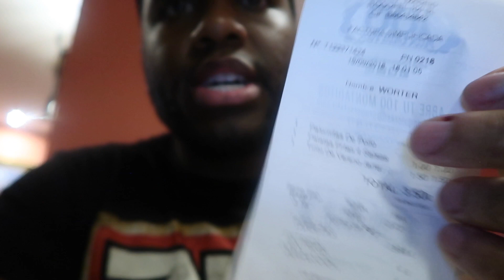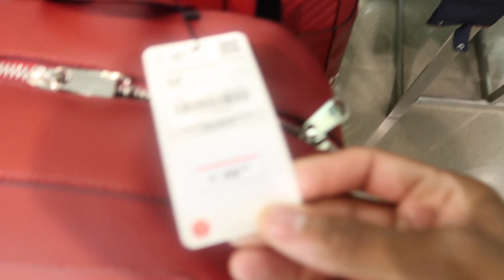Walter Wanders To: Madrid Spain I Flight Attendant Life I Travel Vlog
Hello Beautiful Wanderers! For my latest layover I traveled to my FAVORITE country, Spain. And explored the fantastic city of Madrid.  Come along and explore with me!